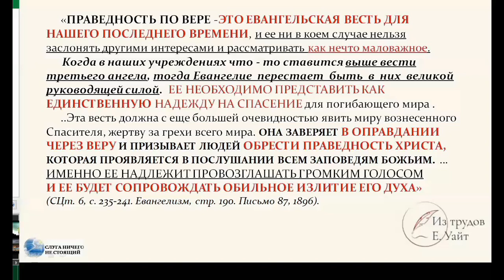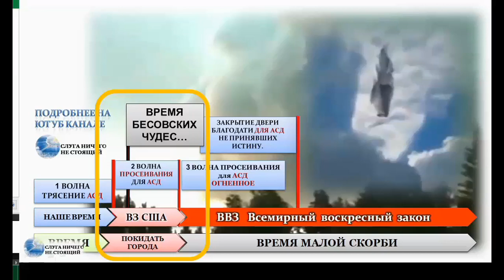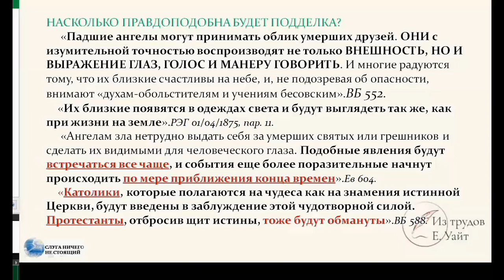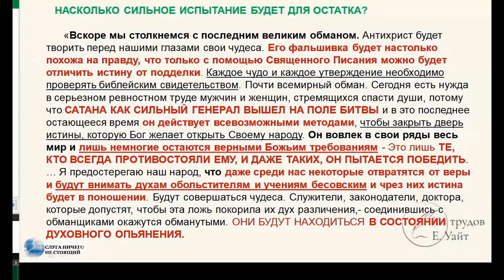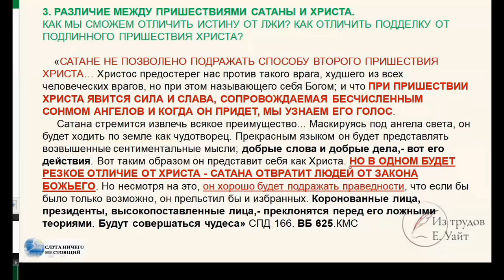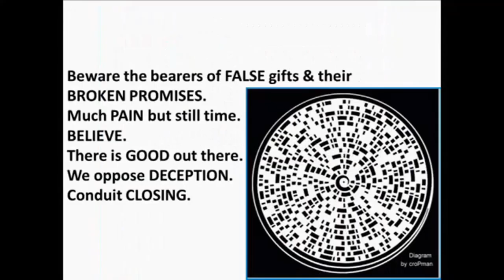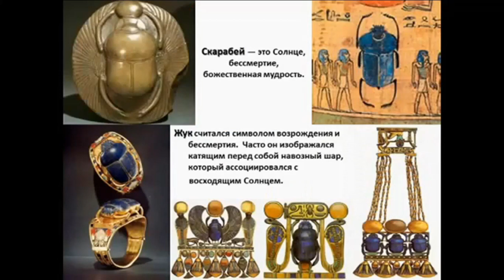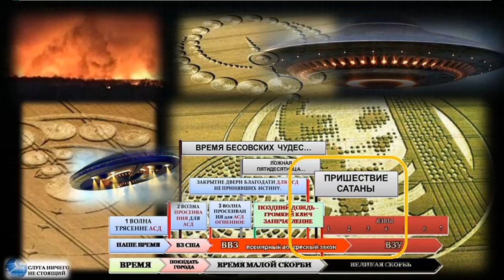КСПВ. 3 : ЧУДЕСА БЕСОВСКИЕ.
«При приближении Второго пришествия нашего Господа Иисуса Христа ИЗ ПРЕИСПОДНЕЙ ДВИНУТСЯ САТАНИНСКИЕ СИЛЫ.».5БК 1105.

Вскоре мы увидим на небе ужасные сверхъестественные явления - знак власти демонов, творящих чудеса. Дьявольские духи выйдут к царям земли и ко всему миру, чтобы утвердить их в заблуждении и убедить соединиться с сатаной в его последней борьбе против небесного правления. Им удастся обмануть и вождей, и их подданных. ВБ 624.

(Мы видим, что сначала придут дьявольские духи, чтобы приготовить людей к встрече с их генералом.)

Основное Проявление сатанинских чудотворных действий будет после НВЗ в США.

На кого работают мертвые? Игры темных сил…
Почему Бог допускает горе в твоей жизни?